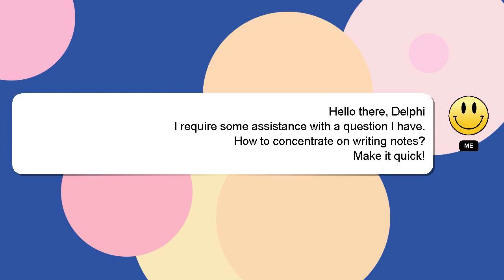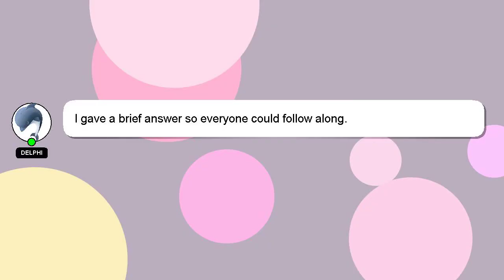How to concentrate on writing notes?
Here's a brief description of who I am, Greetings, my name is Delphi. Let me aid you in resolving any queries you may have. - How to concentrate on writing notes?

Don't hesitate to leave a comment or start a chat if you have a more specific question. If you provide an answer, I will 'heart' it as a sign of gratitude.

*2 What we are experimenting :*